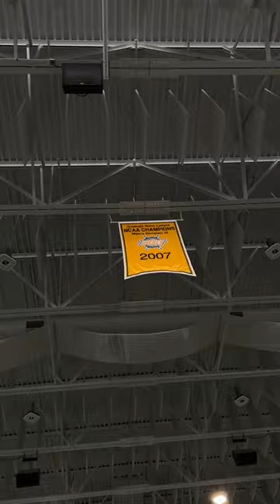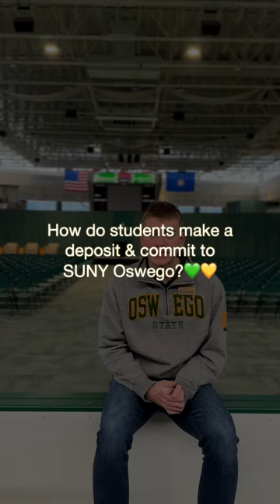Tips for Admitted Student Days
Outstanding Admissions intern, G Jackson Gagnier, discusses our Admitted Student Days, which will take place on April 14, 15 and 22, 2023.

Spend a day learning what it means to be a Laker! Each day begins with check-in through early afternoon on the concourse of the Deborah F. Stanley Arena and Convocation Hall in Marano Campus Center.

Morning through Early Afternoon:
• Welcome Address from Admissions, President’s Office, and successful alum
• Attend various academic and club organizations tabling
• Attend academic and student services presentations
• Meet with financial aid counselors (available throughout the day)
•  Lunch on us in our dining halls

Afternoon:
• Student and parent panels
• Campus tours including laker athletic and rice creek facilities
• Find out who won the raffle!

Ready to write your next chapter? It all starts here at Oswego, where generations of alumni have forged their futures and accomplished remarkable things. Come visit us, and let’s start creating your story together.